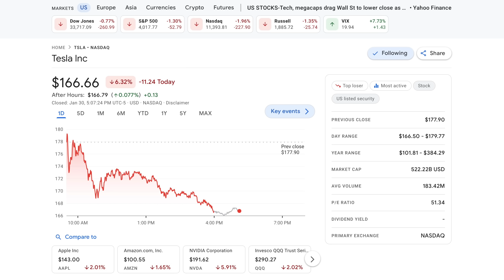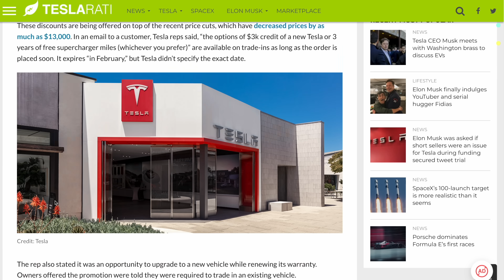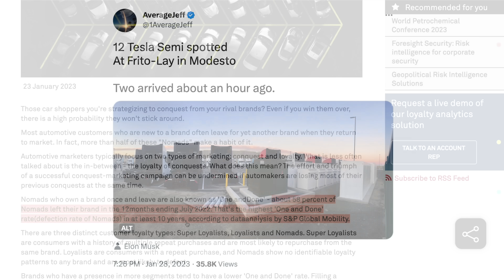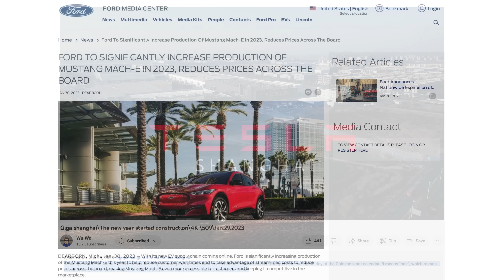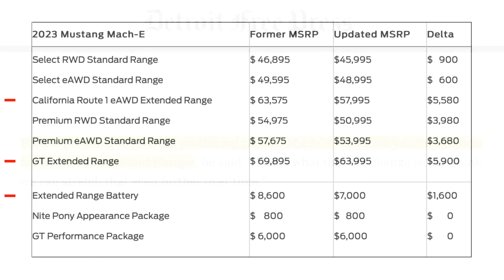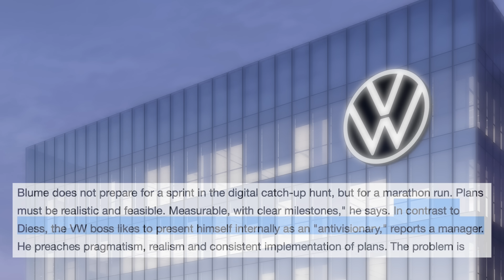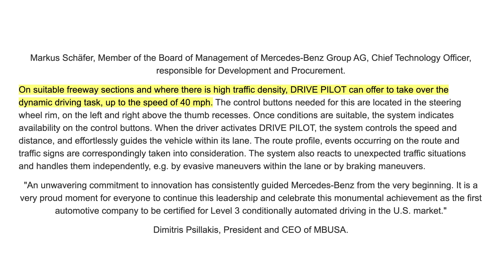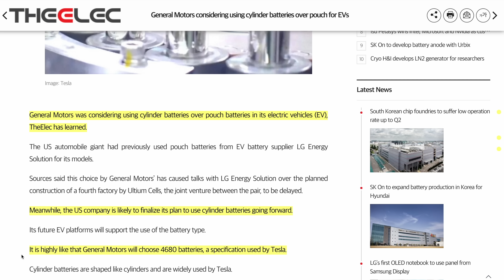Stunned Competitors Grapple With Tesla Price Cuts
➤ Competitors continue to respond to Tesla’s price cuts in a variety of ways
➤ Tesla adds promotional offers for Model S/X
➤ Research shows strong customer retention for Tesla
➤ Large number of Semis spotted
➤ Report of “spontaneous combustion” Tesla fire
➤ Shanghai adds EV incentive
➤ Mercedes announces US launch of Level 3 system
➤ GM rumor

0:00 Intro / TSLA
0:34 Calendar / macro
1:37 New Tesla discount
2:59 Inventory
3:49 Tesla’s retention
5:51 Tesla Semi
6:13 Tesla fire
7:04 China updates
7:40 Competitors react to Tesla price cuts
12:06 Volkswagen’s “Anti-visionary”
13:01 Mercedes Level 3 system
16:09 GM battery rumor